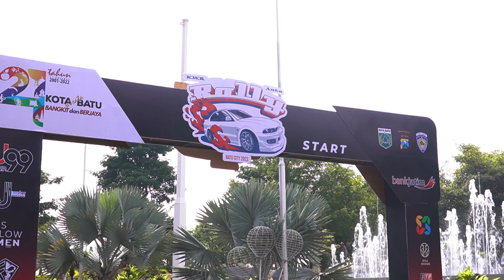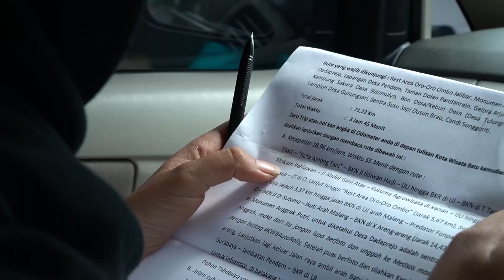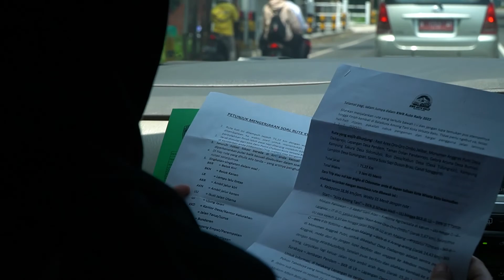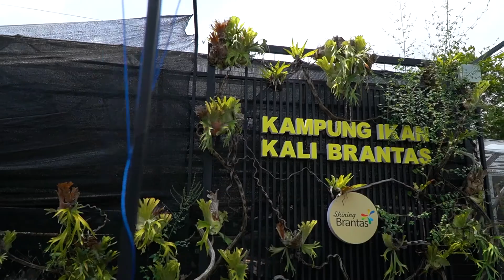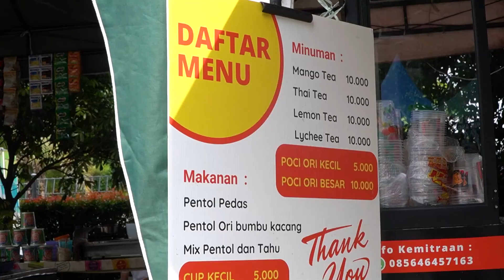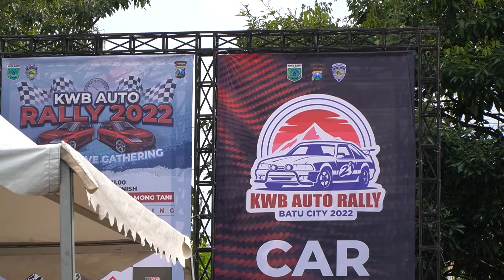Vlog Keseruan Fun Rally | Kota Batu